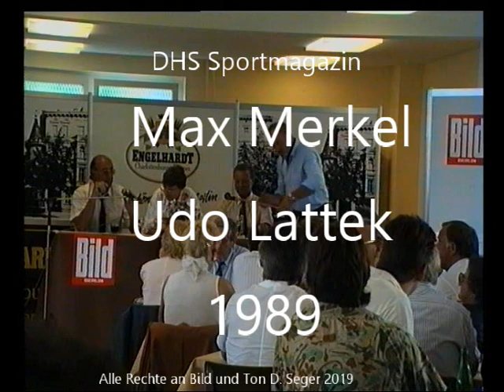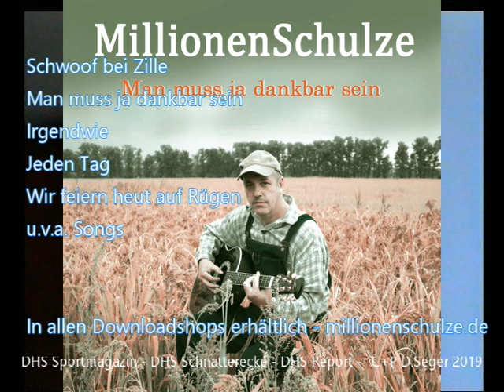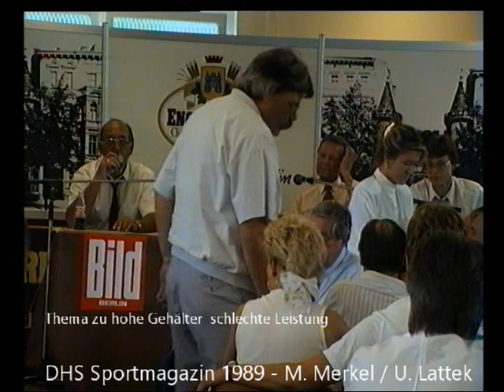Max Merkel und Udo Lattek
DHS Sportmagazin - 1989 fand zum 5ten mal die Fragestunde zum Thema Fußball statt. Dies ist ein kurzer Zusammenschnitt der Fragestunde. Ort: Engelhardt Brauerei Berlin mit Dir. Kallis und BILD Chef W.M. Straten. Max Merkel verstarb 2006 , Udo Lattek 2015. Übrigens wie man ein Spiel gewinnt verraten beide in der 11 Minute.